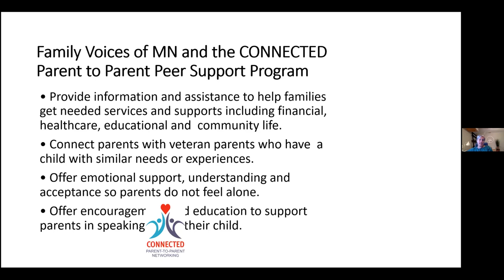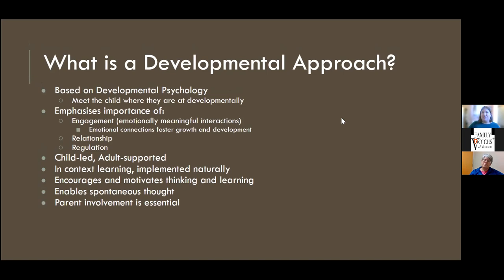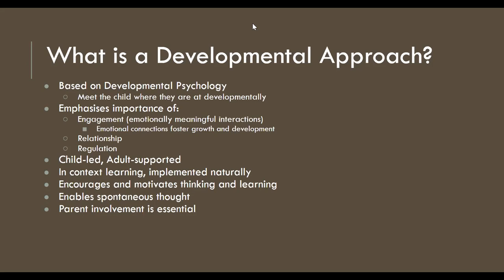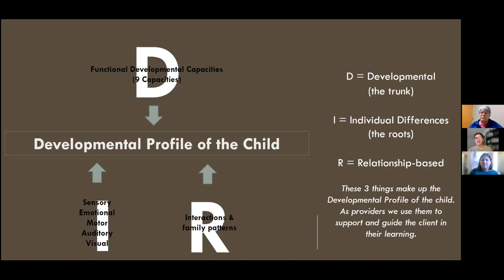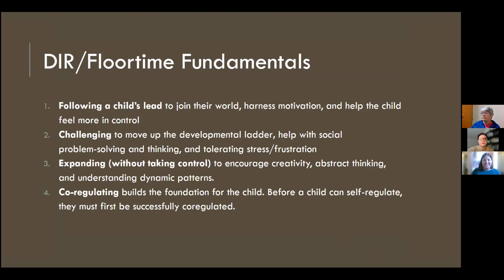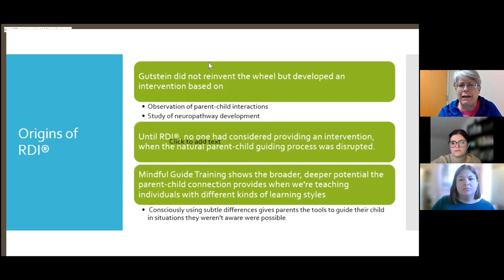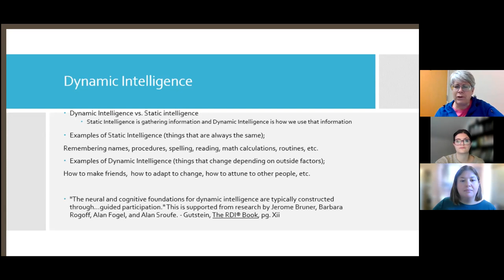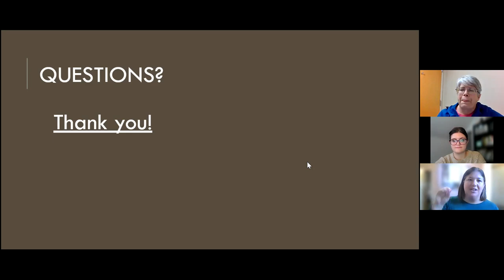Developmental Approach to Early Intensive Behavioral and Developmental Intervention (EIDBI)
Introduction to Early Intensive Developmental and Behavioral Intervention (EIDBI): Two Part Training On Therapeutic Approaches to Intervention for Individuals with Autism and Related Conditions

Part I: Overview of the Developmental Approach- Family Voices of MN and MN Department of Human Services collaborate to host an overview presentation of the developmental approach to treatment for individuals with a diagnosis of autism and other related conditions.
This webinar is presented by the following Early Intensive Developmental and Behavioral Intervention (EIDBI) providers, St David’s Center, Dynamic Connections and Empowering Kids.
Through developmental approaches, providers evaluate a person’s developmental skills, sensory profiles, interests, and strengths to build a relationship and create a shared world of engagement and learning together. This training will cover the basics of a developmental approach, along with general information on two specific developmental-based therapies:
• DIR/ Floortime
• Relationship Development Intervention (RDI).